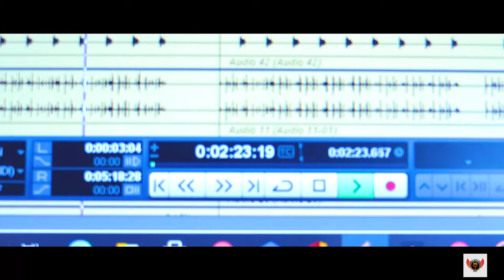Saraswati Vandana | Shiv Kumar Samrat | Raj kamala Sinha | Bhakti Geet-2024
Album - Saraswati  Vandana
Singer - Shiv Kumar Samrat
Lyrics - Shiv Kumar Samrat

Digital - Krome Studios